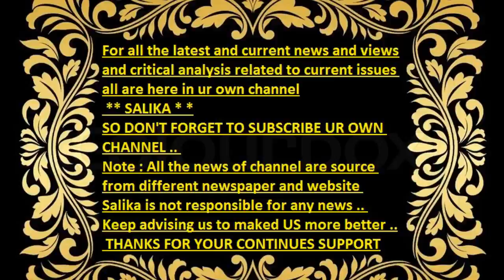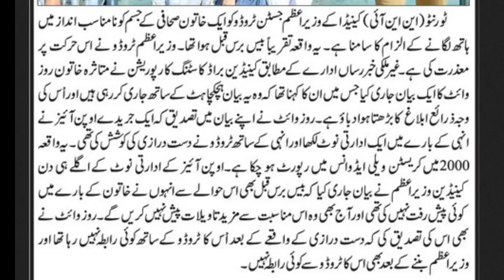CANADIAN WAZIR E AZAM PAR KHATOON KA DAST DARAZI KA ILZAM